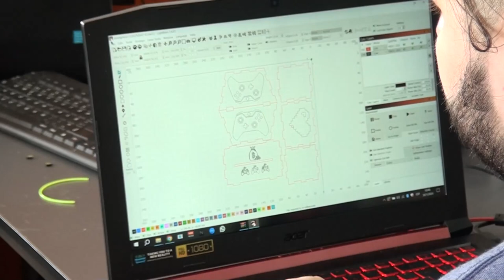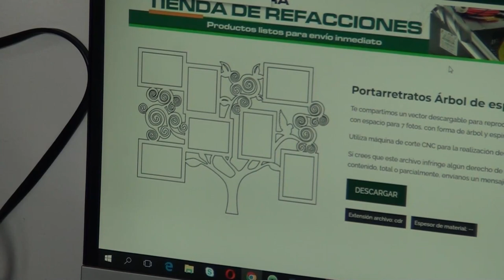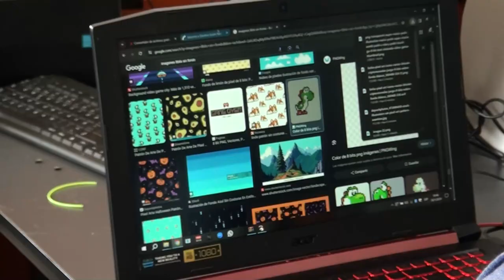Aproveche los cursos que se brindan en el Complejo Cultural